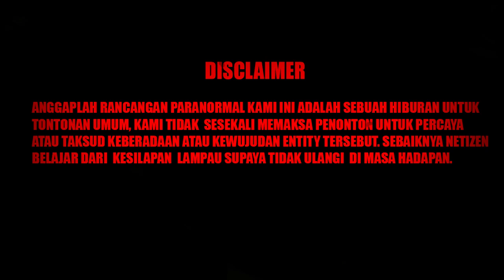Banglo Farrah Part 1